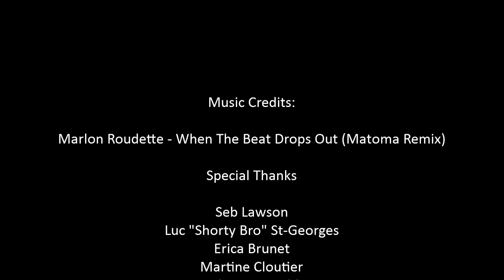DJ Shorty & Sandi Skye's Day Off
These two night owls/greatest of friends focus on work and music 99.9% of the time. When they both managed to get a day off, the outcome was absolutely amazing! Great weather, great friends, great tim